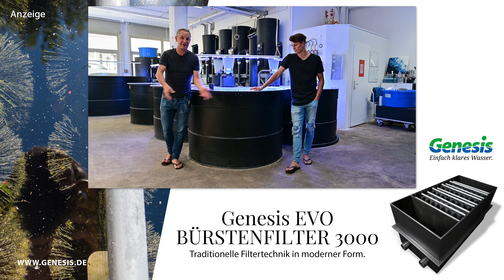Modern Koi Blog #5481 - Einfahren und Animpfen von reinen Bürstenfilteranlagen